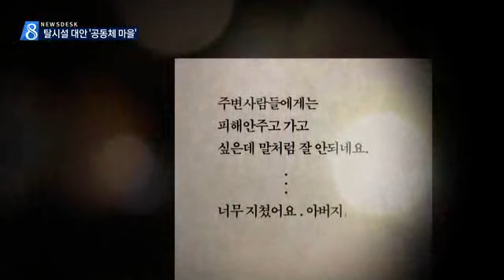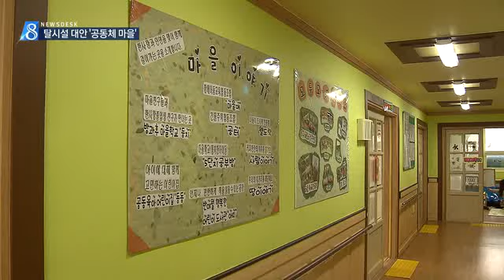[대구MBC뉴스] 탈시설 꿈꾸는 장애인..."사회 복귀 어렵다"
내용: 탈시설 꿈꾸는 장애인..."사회 복귀 어렵다" - 양관희 기자